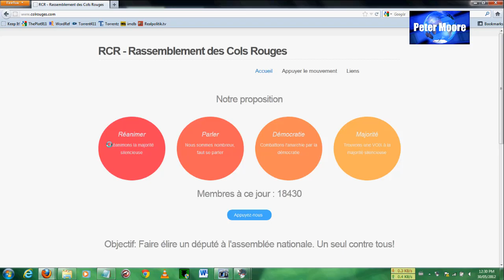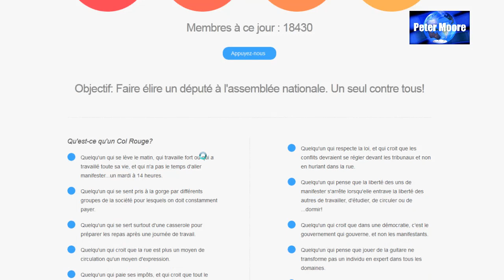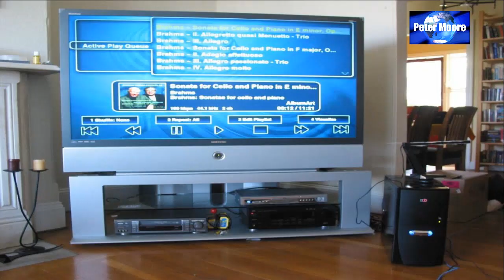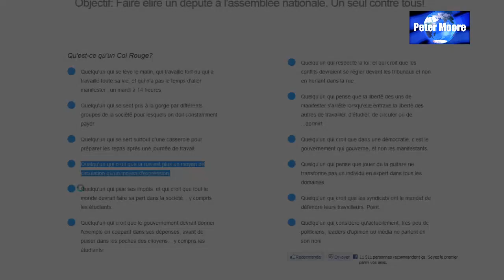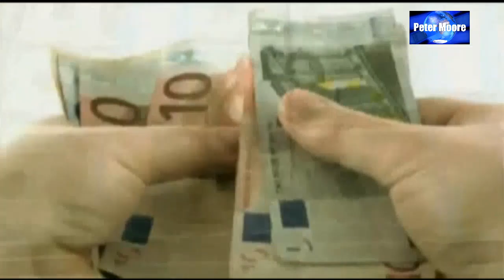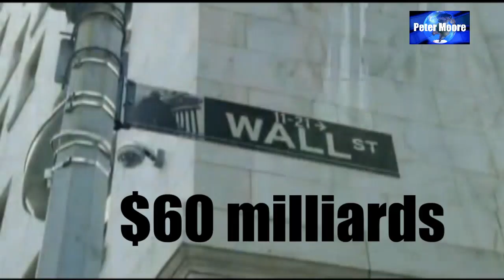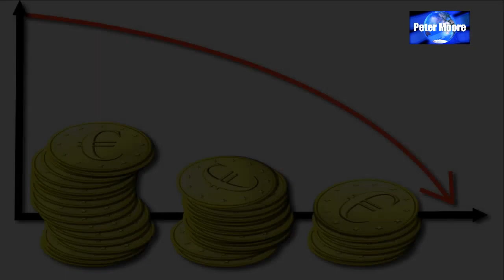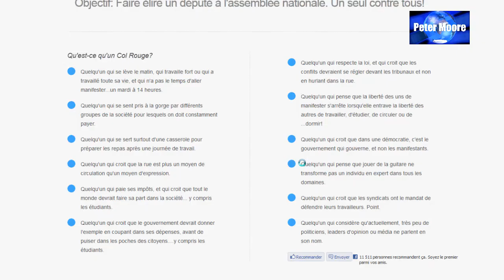Les cols-rouges - Grève étudiante et loi 78